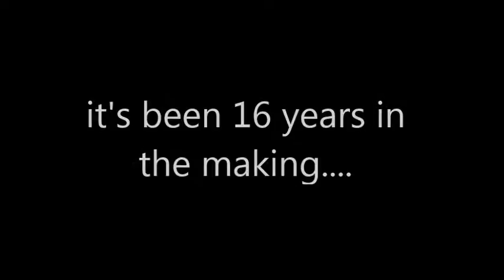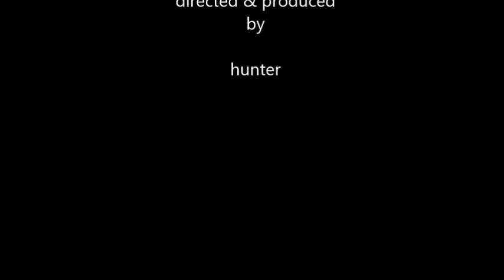butthole: the movie (2017) Official Trailer 1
My friends and I were obsessed with Jackass.  This is our tribute to those guys.  Our parents wouldn't let us say Jackass on camera so we called it, butthole.

The Freak Fandango Orchestra - 01 - Requiem for a Fish